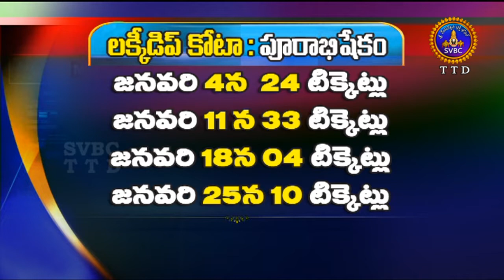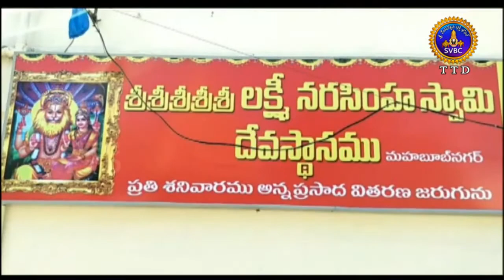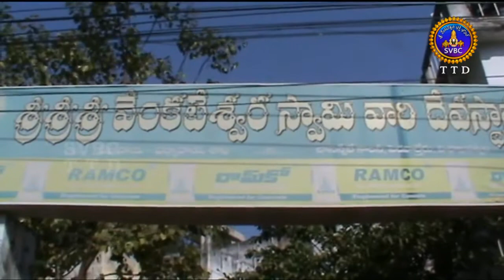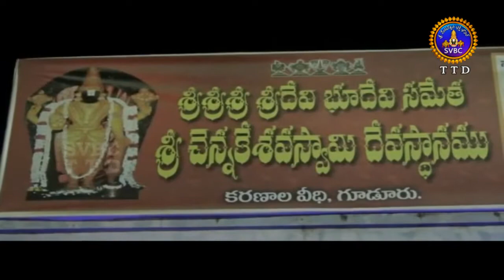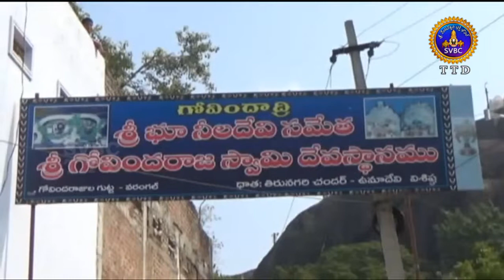ఆధ్యాత్మిక విశేషాలు | Adhyatmika Viseshalu 9am | 02-01-19 | SVBC TTD